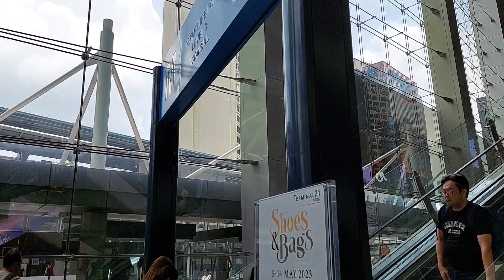into Ep.119 เด็กชายฟง ปิดเทอมมาเที่ยวกรุงเทพฯ bts BTS เทอร์มินอล21 Terminal 21 อโศก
@changeintomagazinesutthikh5292 Ep.119 เด็กชายฟง ปิดเทอมมาเที่ยวกรุงเทพฯ bts BTS เทอร์มินอล21 Terminal 21 อโศก